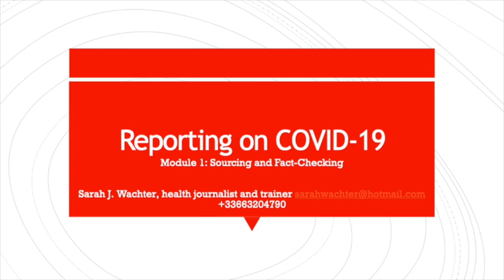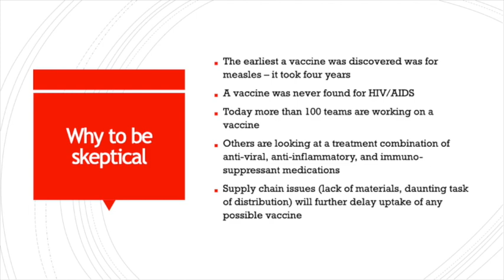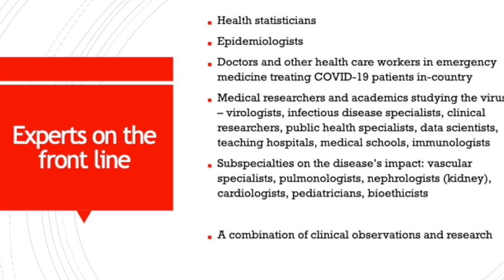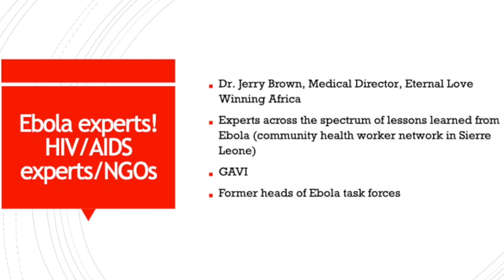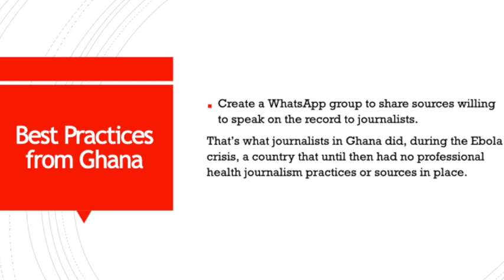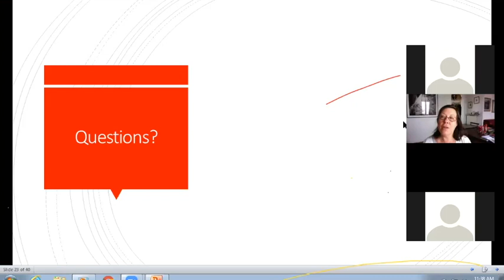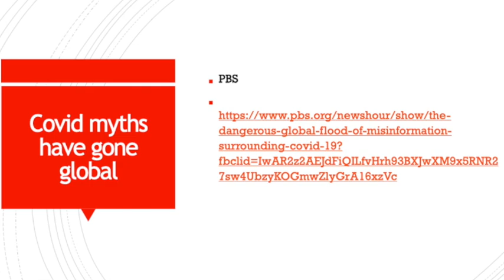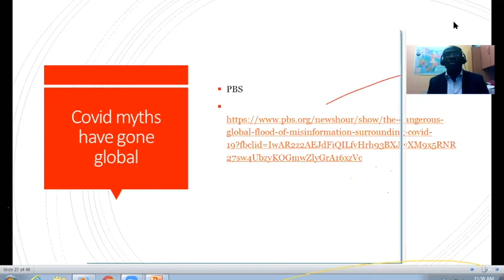Reporting COVID-19 Webinar Day 1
Sarah Wachter, health journalist and trainer facilitated a 3 day webinar for health reporters in Nigeria. Program organised by U.S Consulate general, Lagos. Opening remarks by Deputy Chief of Mission, Kathleen FitzGibbon.
June, 2020